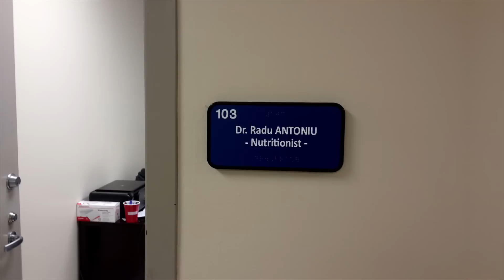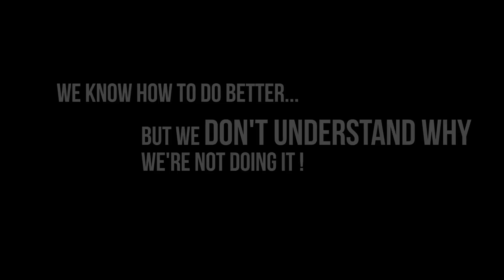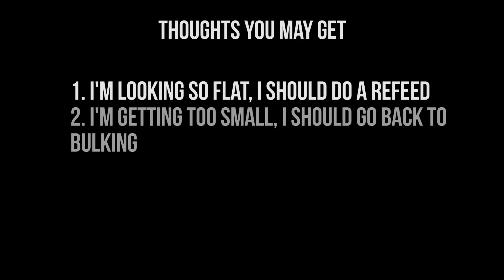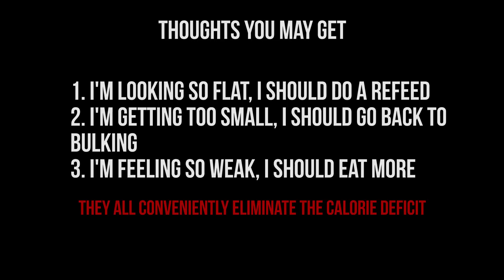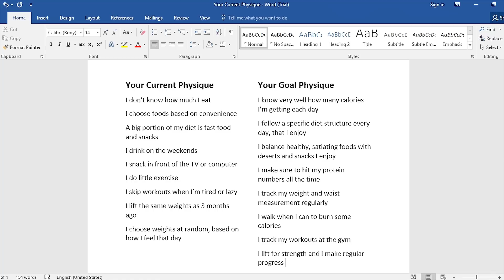How to Finally get Lean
We always do what we see ourselves in our mind doing, not what we know how to do. I bet that at this very moment you know how to get in better shape, you know how to do your job better, you know how to be better with women, you know how to improve your results - but you don't do it.